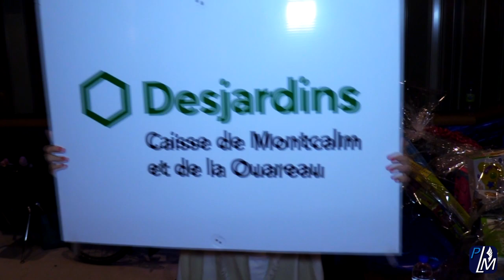Plus de 300 jeunes accueillent le bonhomme à barbe blanche à St-Lin-Laurentides